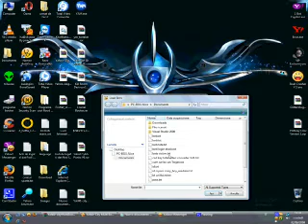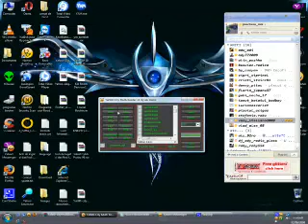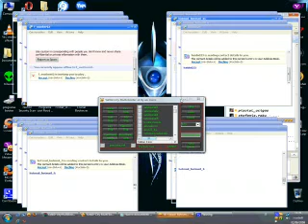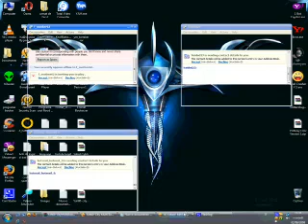Yah00-City Multi BOOT V1 By vasy_italiano2009